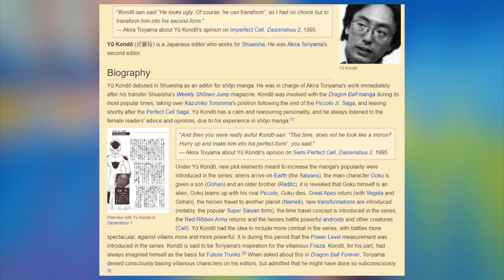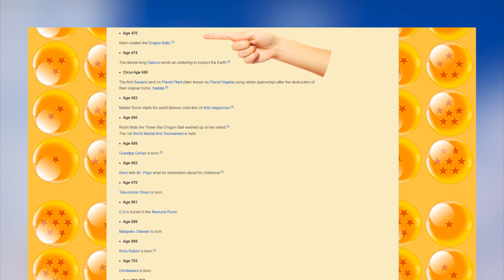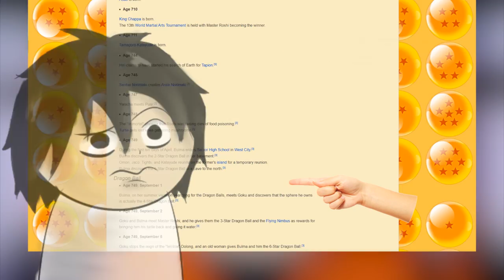Unlogik auf der Spur! - Saiyajin Saga Part 1 (Dragonball Z Tiefenanalyse)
Ein neues Projekt geht los!

🔽 Musik 🔽
Anfang: ES The Cool Fool 5   Martin Landh
Ende: Axel Ljung – Once Upon A Time In Detroit 1 – F
▶️ Skype: SerienReviewer
🔴 Postfach🔴
-SerienReviewer
-Postfach 33 18
-59034 Hamm